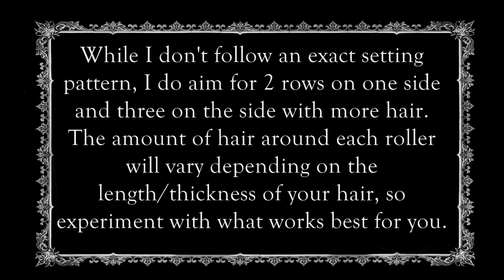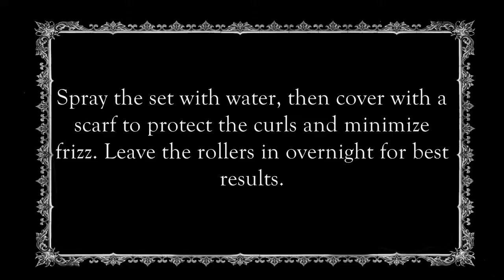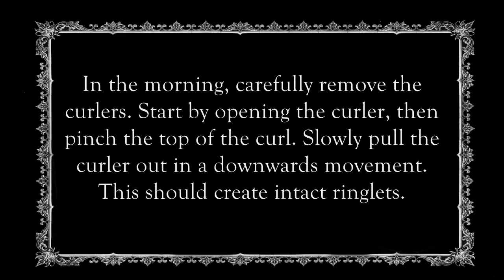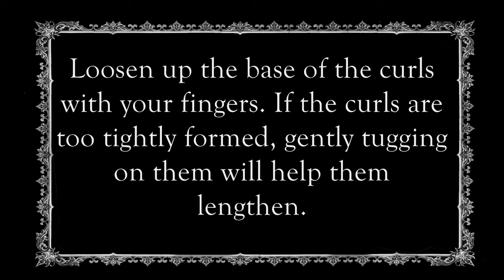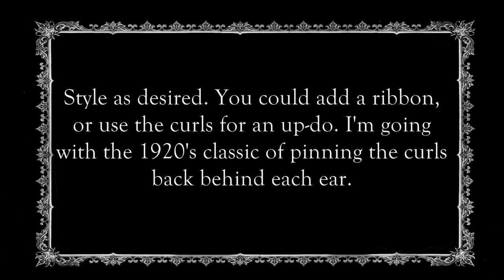1920's Ringlets with Foam Rollers (No heat method!)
I've been experimenting with no-heat ringlets since having my hair hennaed (heat can sometimes cause discoloration), and this is the best method I've come up with so far. My hair is a little short at the moment for true "Mary Pickford" length curls, but you would get a more historically accurate look on longer hair.